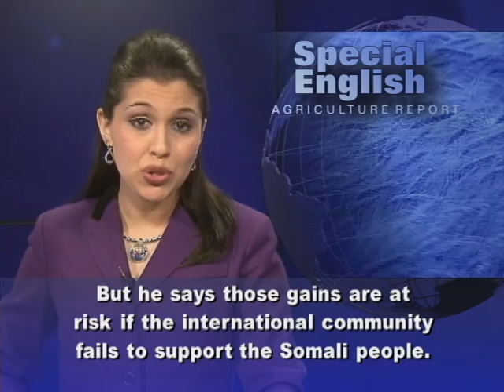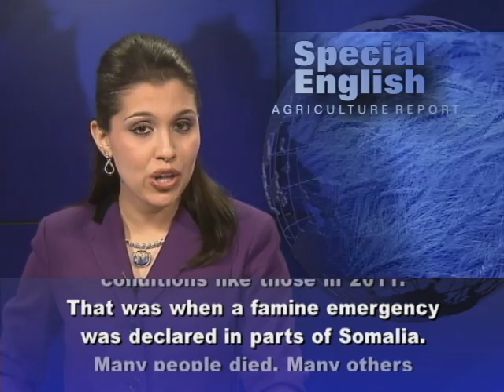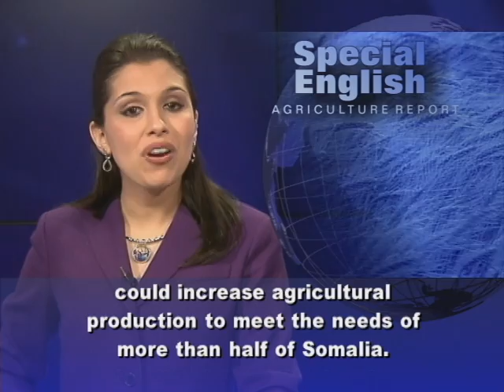Avoiding Future Famines in Somalia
Avoiding Future Famines in Somalia From VOA Learning English, this is the Agriculture Report in Special English. The humanitarian situation in Somalia has improved. United Nations officials say the improvement is the result of new methods of aid delivery, more rainfall and success against militants. Luca Alinovi is head of the United Nations Food and Agriculture Organization for Somalia. He says the situation has changed in a sustainable way. But he says those gains are at risk if the international community fails to support the Somali people. He warns of a possible return to conditions like those in 2011. That was when a famine emergency was declared in parts of Somalia. Many people died. Many others walked for weeks to reach areas with food and water. Luca Alinovi says the FAO used cash-based interventions to help during the famine and the season after it. He says the aid effort urged Somalis to stay where they were. Earlier interventions, he says, were based more on simply providing food, shelter and other basic needs. Twenty twelve was a good year for rainfall in Somalia. Two major rivers cross the country. So, irrigation can be used in a lot of areas. Luca Alinovi says continued investment in irrigation could increase agricultural production to meet the needs of more than half of Somalia. Another issue affecting the humanitarian situation has been the success against the militant group al Shabab. Forces from the African Union, known as AMISOM, along with those from the Somali government and Kenya have driven militants from many areas.  But, Luca Alinovi says many rural areas remain under al-Shabab's control and the military operation continues. For VOA Learning English,I'm Alex Villarreal.  Adapted from a radio program broadcast 05Feb2013)